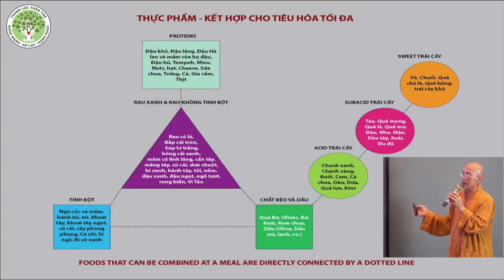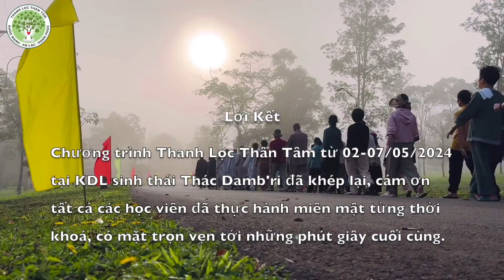Thanh Lọc Thân Tâm | Tổng kết Khóa học tại KDL Thác Damb'ri - Bảo Lộc | Ngày 02-07/05/2024